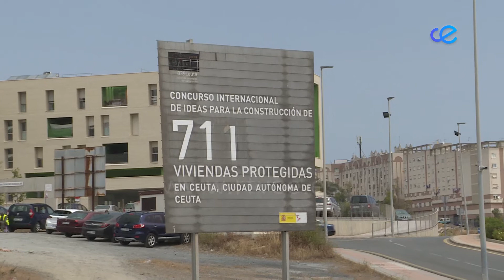Chaid Abdeselam, un ciudadano desesperado, pide ayuda para acceder a una VPO